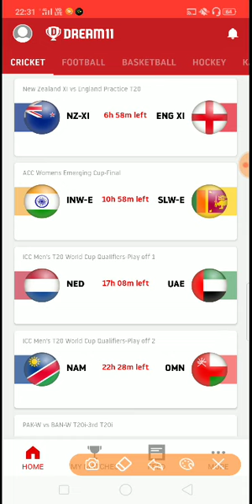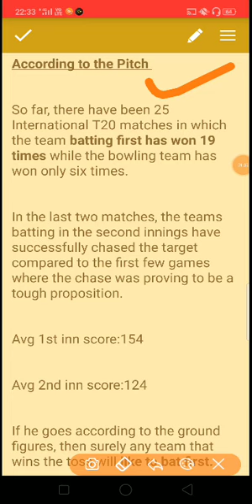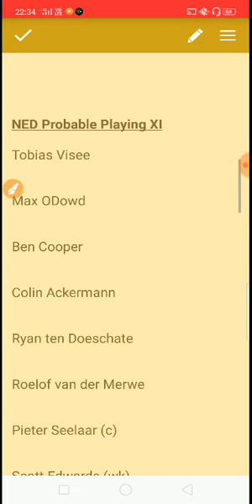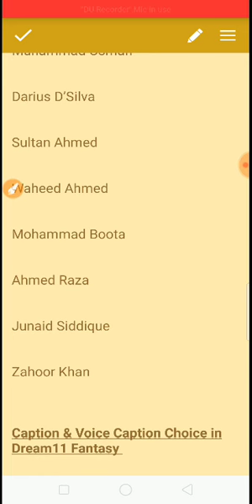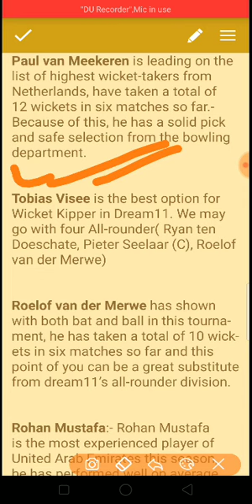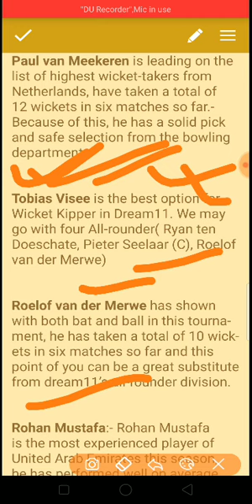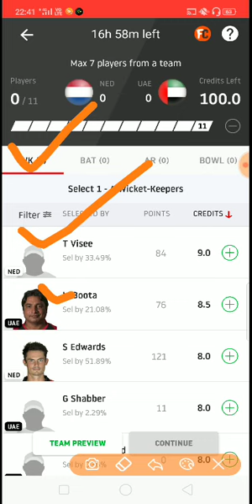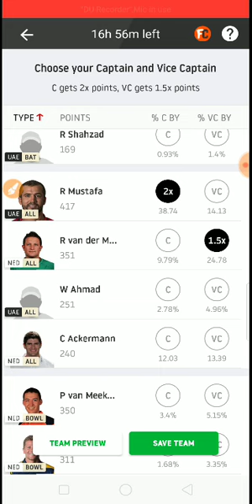ICC T20 WORLD CUP QUALIFIER NETHERLANDS VS UAE PLAY OFF 1 PREDICTION | NED VS UAE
ICC T20 WORLD CUP QUALIFIER NETHERLANDS VS UNITED ARAB EMIRATES play off 1 dream11 prediction.

We are provide you the best dream 11 team for this match.

if you follow this team you will surely win small league this is my guaranty..

cz this your dream team i think so.